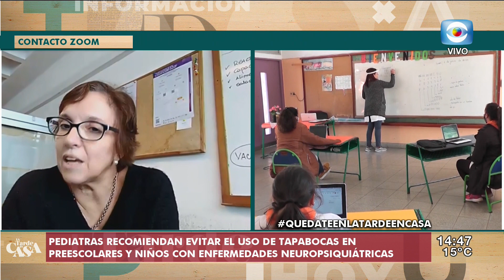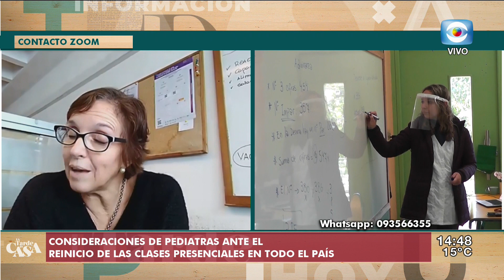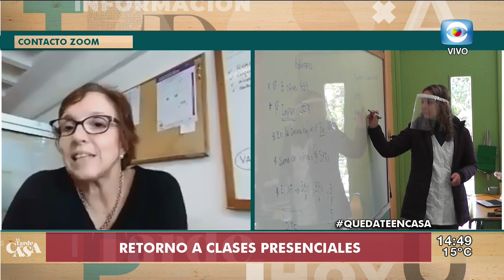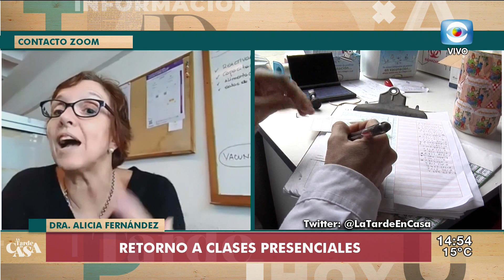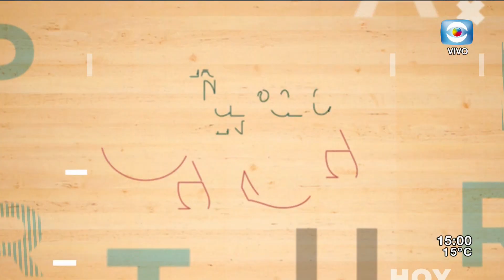La Tarde en Casa / 09.06.20 / Bloque 1 / Pediatras sobre retorno a clases presenciales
Nos contactamos con la Dra. Alicia Fernández, encargada del Programa de Niñez del Ministerio de Salud Pública, para hablar sobre las recomendaciones realizadas desde la cartera ante el reinicio de las clases presenciales.